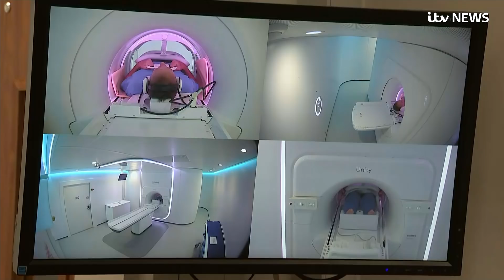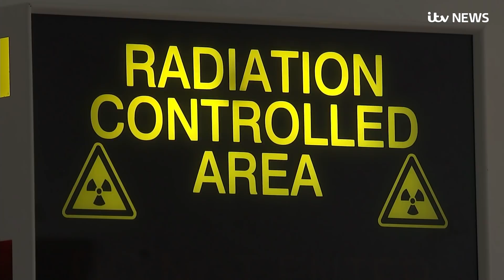New precision cancer treatment is 'potential lifeline' for patients | ITV News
David Hutson from Warrington hasn’t been the luckiest of late.

In the past two years the 60-year-old has had three separate cancer diagnoses.

He’s had treatment for the cancers in his skin and throat, but now treatment has started on his third, and most dangerous cancer, in his prostate, and his luck may have changed.

Mr Hutson is the first patient in the world to enter a global trial of a new cancer treatment machine - a Magnetic Resonance-guided linear accelerator, or MR-linac.

It combines the precision imaging power of an MRI scanner with a powerful cancer-killing radiation beam.